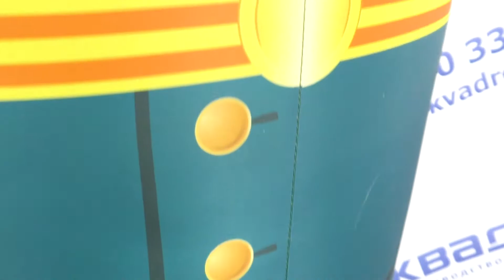Полковнику никто не пишет / Военный аэромен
Надувная фигура военного с машущей рукой. Тематическое оформление патриотических праздников